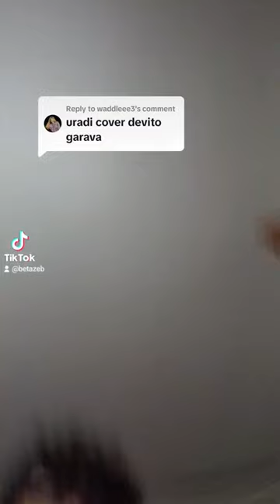Devito - GARAVA (cover)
SUBSKRAJB